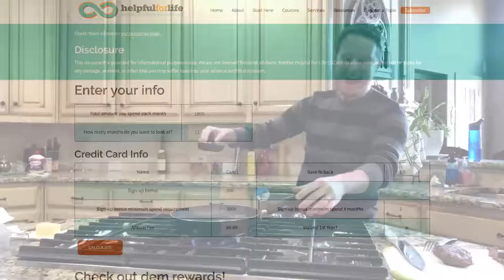HOW WE LEARN OUR WORLD VIEW. Assimilation & accommodation - [WTHIW] 105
Have you ever thought about how you form your view of the world? Well, there are 2 fancy words that explain it - assimilation & accommodation.

Like a lot of things with humans, it’s easier to observe this in children, but the reality is that we’re ALL doing these things every day.

TL;DR - assimilation is INCORPORATING new info into our view and accommodation is REPLACING info that is already in our view.

But of course, short definitions barely scratch the surface.

Join us LIVE for episode 105 of "What the hell is water?" as our data analytics expert, Alexandra Mannerings enlightens us on how we get enlightened.

"What the hell is water?" is a live-streamed morning show coming to you every weekday from 7:30 am - 8:30 am (Central Time), it's a great way to start your day.

Chapters
00:00:00 - Pre-show music
00:00:21 - Good Morning!
00:00:47 - Previous episode recap
00:03:13 - Assimilation and accommodation with Alexandra Mannerings
00:24:02 - Fossils in a pickup truck
00:32:01 - Challenge: Examine your views towards a person, group, or organization
00:34:13 - Post show music

* * * * NON-H4L STUFF * * * *
Alexandra’s company helps nonprofits and social enterprises amplify their impact through data.